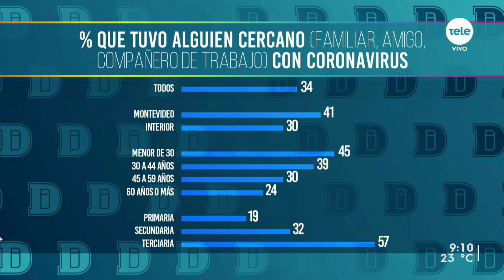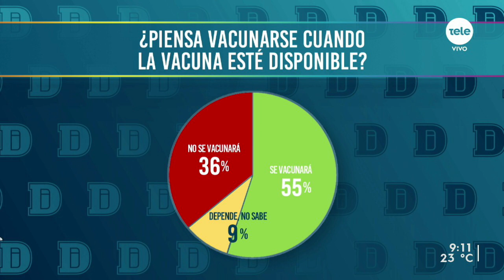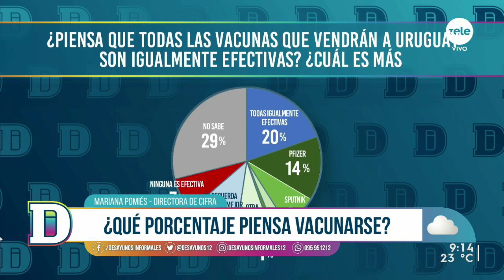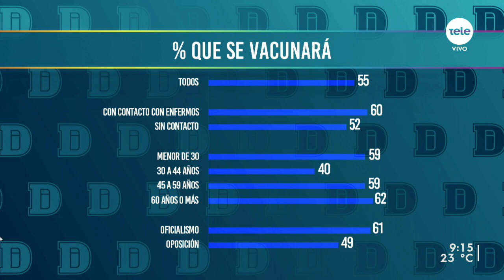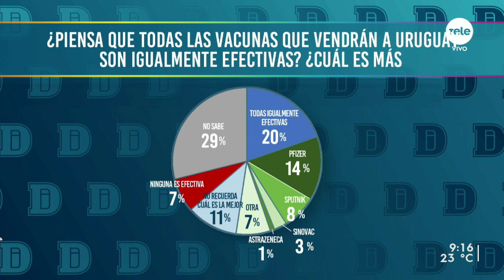La opinión de los uruguayos sobre la vacunación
Conversamos con la directora de Cifra, Mariana Pomiés, quien explicó sobre los resultados de las encuestas realizadas en los últimos días tras las llegadas de las vacunas.